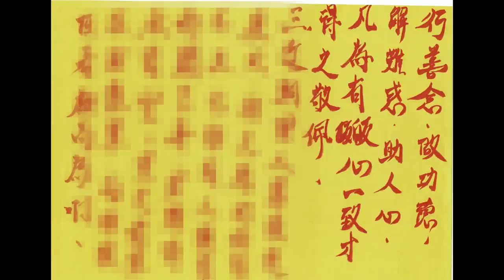蓮花太子警告～鬼月已過仍須兩星期內小心～